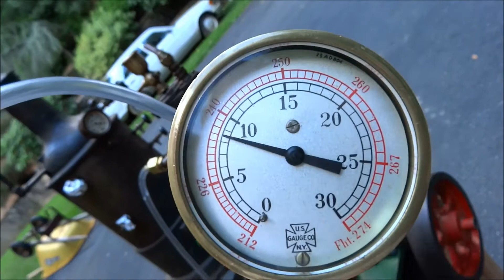Ron's Half HP A J Weed Marine Steam Engine Air Test